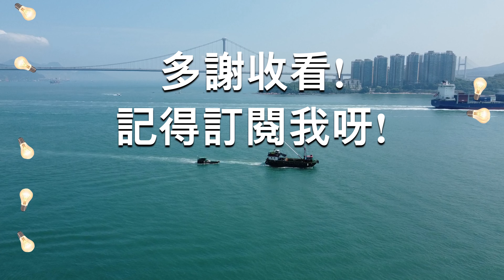愛回家之開心速遞第 172, 242, 503, 767, 870, 914 集片尾曲 (Elation 1)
訂閱:
歌名: Elation 1
歌手: 不明
出現於: 172, 242, 503, 767, 870, 914集
影片參考編號: 96